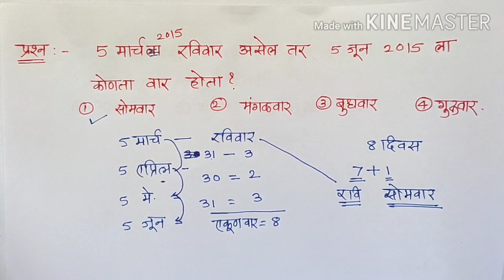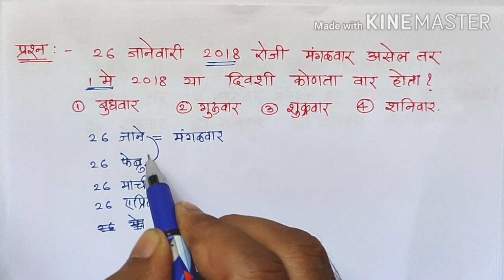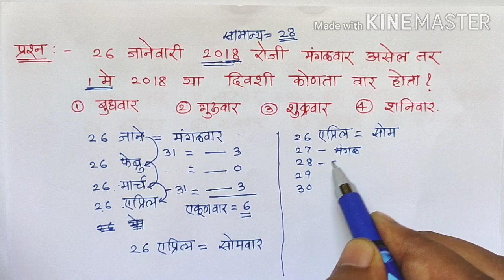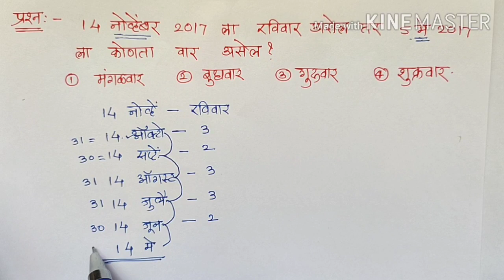दिनदर्शिका|दिनदर्शिके वरील प्रश्न|कॅलेंडर|dindarshika|calendar|iyattapachvi scholarship buddhi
विद्यार्थी मित्रांनो
या भागांमध्ये दिनदर्शिका या घटकाची अगदी बेसिक सविस्तर माहिती दिलेली आहे. ती तुम्हाला सर्व स्पर्धा परीक्षेसाठी उपयोगी पडणार आहे. त्याचबरोबर स्पर्धा परीक्षेसाठी उपयुक्त असणाऱ्या tricks ही तुम्हाला यात शिकायला मिळतील.

सम व विषम संख्या यावरील उदाहरणे सोडवण्यासाठी